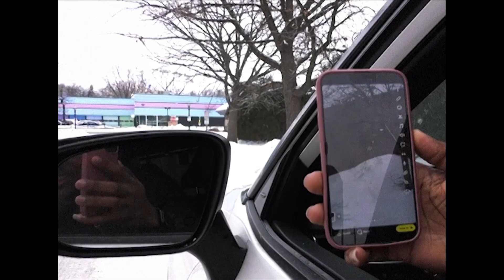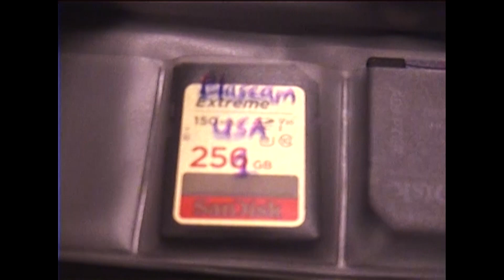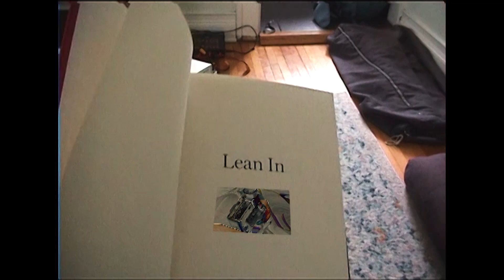Lean In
Is the usa a real place ?
Big shoutout to everyone we've met there ♥♥
Special thanks to Salomon for the support !
Jah bless Autopilot, Harlaut Apparel, Vishnu, Joystick, Pbone, Meeks, Kiley, Campbell, Hannah, McKenna, Owen and everyone who helped us make this dream a trip :)
Skiing by
Benjamin Copt
Yohan Lovey
Gilles Tinguely
Video by
Gilles
&team
Ain’t No Fun (If The Homies Can’t Have None) - Snoop Dogg
Real Muthaphuckkin G's - Eazy-E
Gas [prod. by Offset Shawty] - Off
Kyoto - Yung Lean
Haircut Experts (cutscene) - Slowerpace
Limited Time Luxury - Domsta